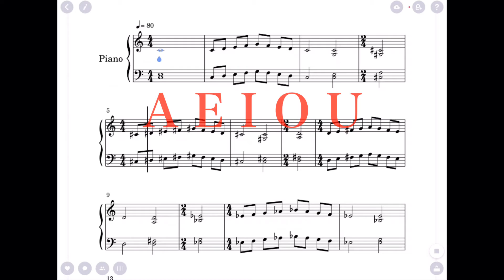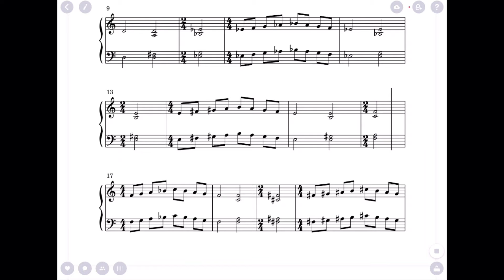Orquestas Comunitarias de Iztapalapa / Orquesta Sinfónica / Viveros / Javier Cruz / Clase 2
Clase 2 - Vocalización _________________________________________________